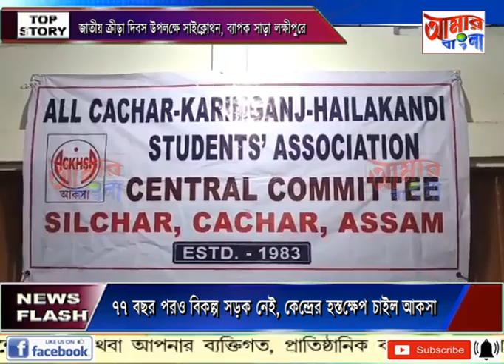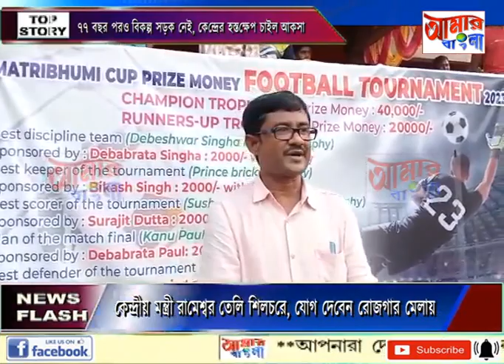AAMAR BANGLA NEWS # 27-08-2023